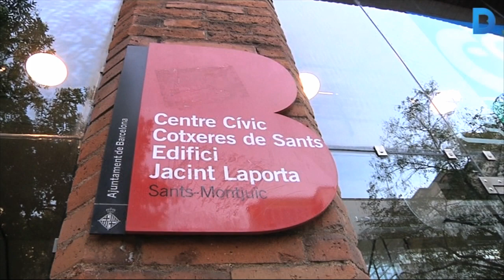Cotxeres de Sants, 30 anys al servei del barri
Les antigues cotxeres de Sants, construïdes l'any 1904, eren un espai per guardar els tramvies. Però l'any 1984 van ser reformades i es van convertir en un dels centres culturals i de lleure més coneguts de la ciutat: el centre cívic Cotxeres de Sants. Aquesta transformació va ser possible gràcies la lluita de les associacions de veïns i veïnes que reclamaven un espai per desenvolupar la seva activitat.  Més informació